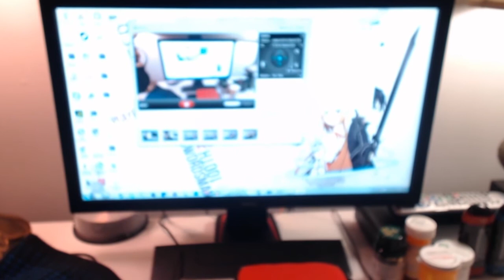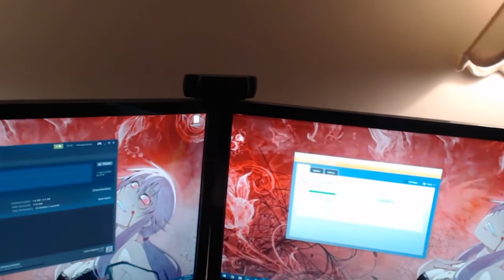Channel Update -"Moving On Up!!!"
Hey everybody!!! Here's what's new with the channel. It's going to be heck of a change!!! Were really going to be trying to up production on both the channel's to please all of you guys. Anyways hopefully you all enjoyed the video.

~~~Lets shoot for a solid 10 likes~~~

MantisPlays-

➢Give me a like on Facebook!

Interested in becoming a partner with Freedom! Use my refer-a-friend link to get started on your partnership :)

Art credit:

➢VideoGaminAZN Logo

Official art owned by Nintendo

Official art owned by Square Enix

Original Pokeball art owned by Nintendo, GameFreak, Creatures Inc

➢VGA Ho-Oh Logo

-Art done by Jonathan Skulski

Pokemon Owned By Nintendo, GameFreak, Creatures Inc.

This video is owned by VideoGaminAZN, unless images/music specified in above description